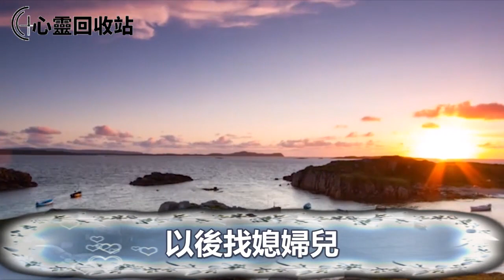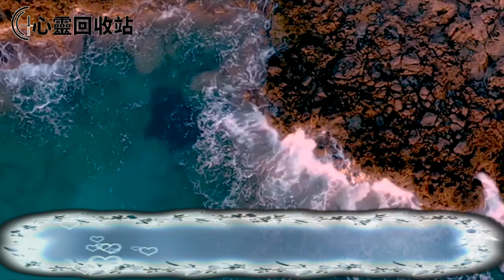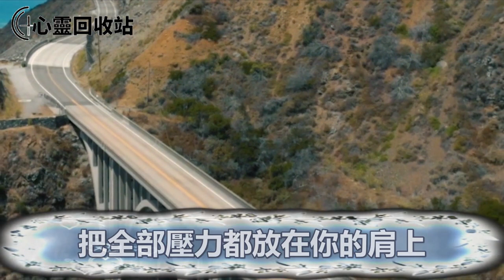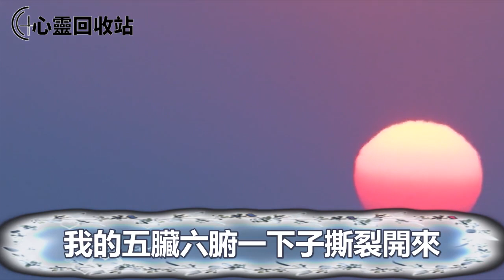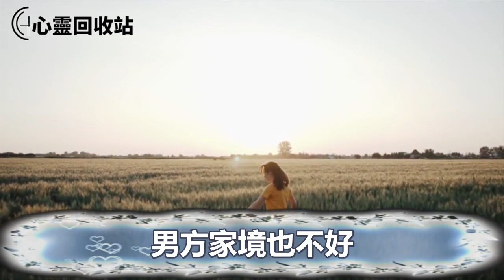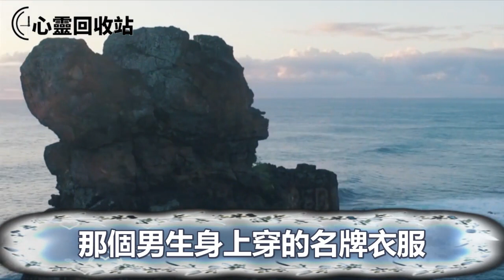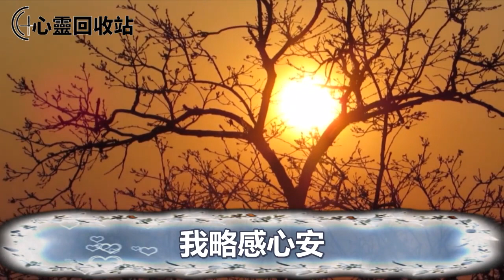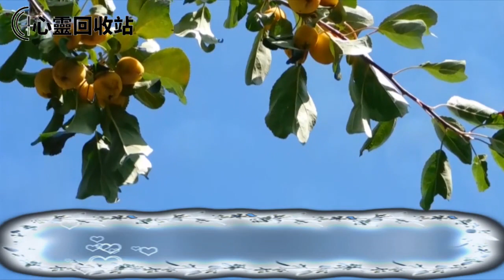大學生女友打胎後，我心懷愧疚掏10萬幫襯，一次去找她時看見她和別的男人進出酒店，我一舉動叫她聲名狼藉沒臉見人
大學生女友打胎後，我心懷愧疚掏10萬幫襯，一次去找他時看見她和別的男人進出酒店，我一舉動叫她聲名狼藉沒臉見人
大家好，这是一檔關於兩性知識，家庭倫理類的欄目，關心您所關心的，提供您所需要的，符合大家貼身利益相關的內容，我們會實時更新大家喜歡的內容。如果您有不錯的建議或意見請留言告訴我們。
往期回顾：
男友下迷藥，把我和室友糟蹋後拐進深山換了錢，室友歷經折磨助我逃出魔窟，隨後我一舉動叫男友受到懲罰進了監獄
老公小三上門叫囂，我淨身出戶把老公送給她，沒多久聽到一消息，叫我淚流滿面激動萬分
出月子後，婆婆把我的飯店佔為己有，趁我不在家把老公小三領上門，無意看見一幕，我一舉動叫他們人財兩空追悔莫及